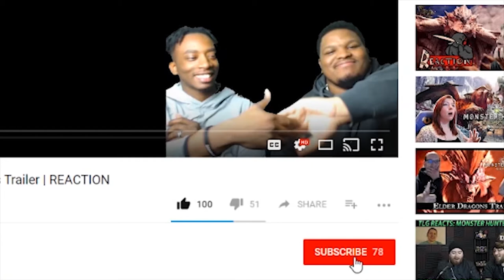MEGALO BOX EPISODE 7 | JOE GOT PLAYED?! [REACTION]